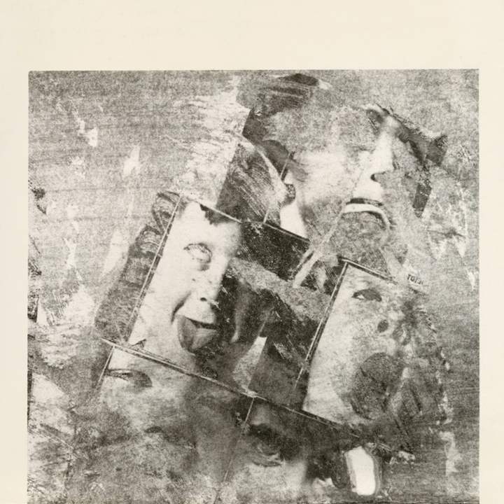Trouble In The City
Trouble In The City · Gary Davenport · Mannequin

Return To Cinder